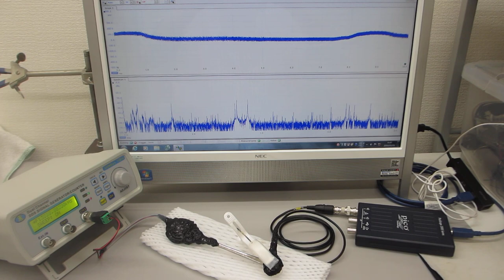オリジナル超音波プローブによる、表面弾性波の非線形制御技術（超音波システム研究所）